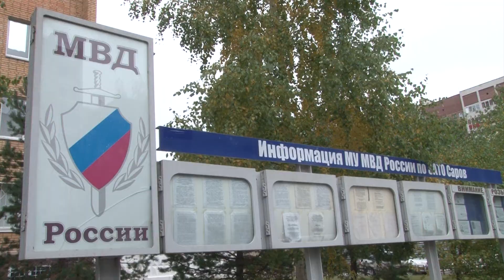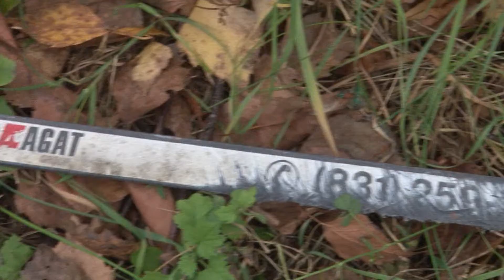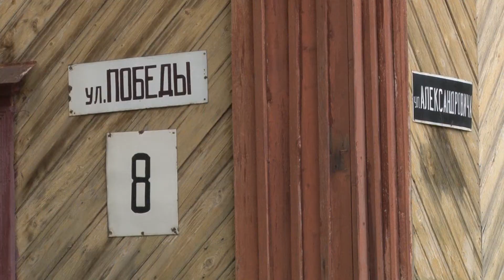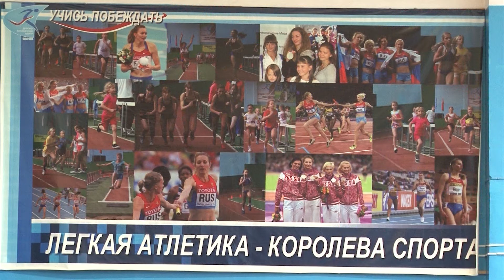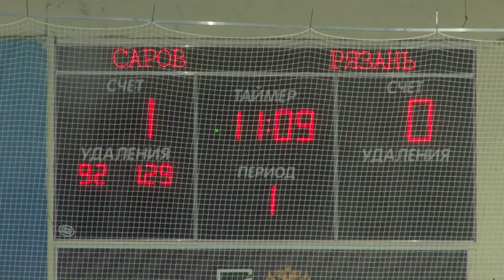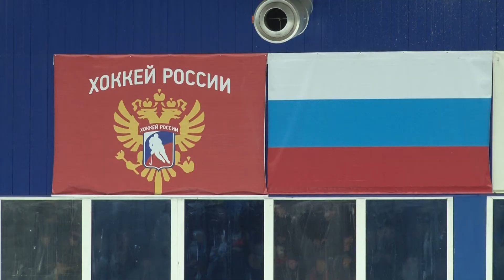Новости Сарова 02 10 2017